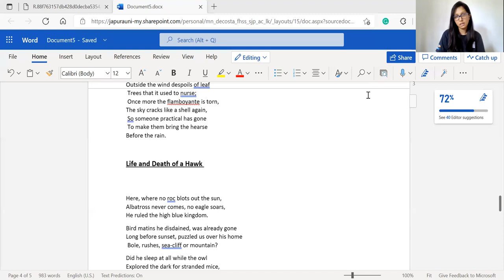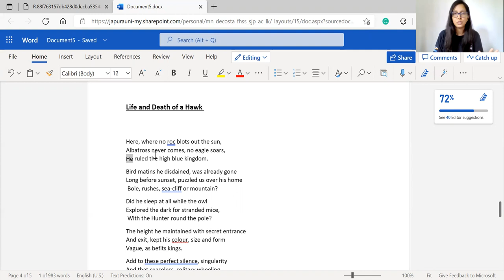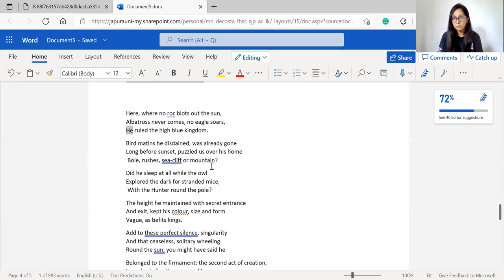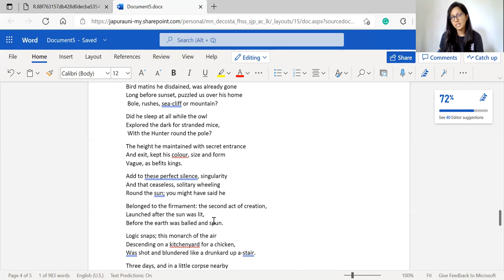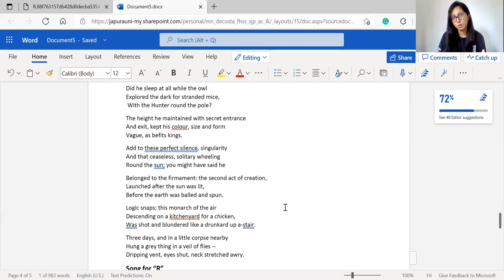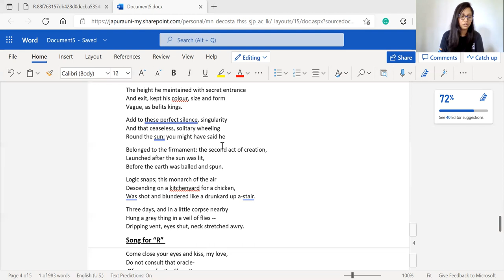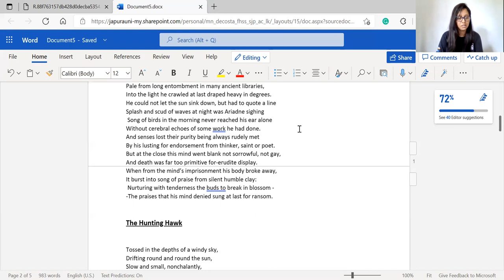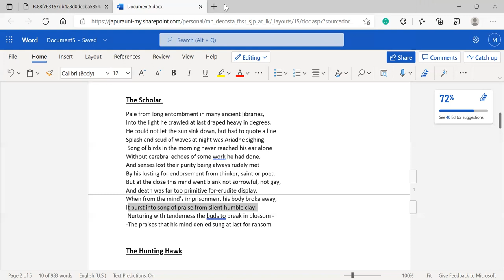Patrick Fernando's Poetry - Lecture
Patrick Fernando (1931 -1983) is a Sri Lankan English poet who has achieved international recognition. This video is an analysis of two of his poems, "Life and Death of a Hawk" and "The Scholar" where he explores the two binary states of life and death, philosophical notions, Western trajectories and pathetic fallacy in his writing.

to get timely notifications. Thank you very much for your support!